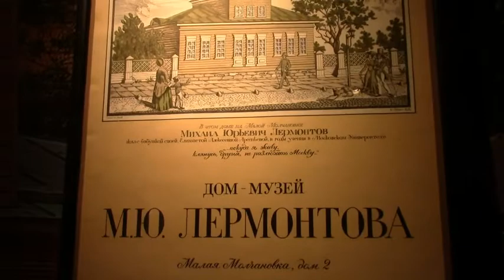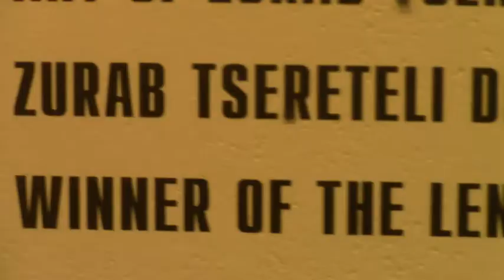Histoire de.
Moscou Novembre, 2014.
Elles sont grosses les statues.